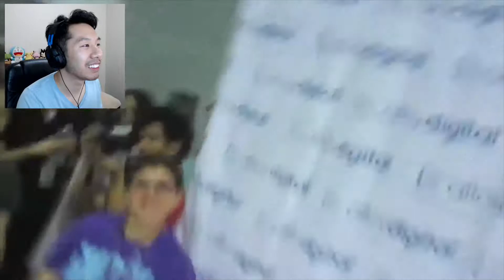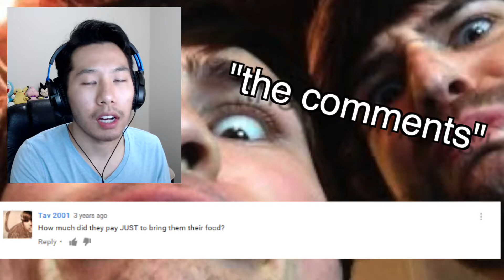I WAS IN A SMOSH VIDEO | ANTHONY LEFT!! (FANS ROASTED ME)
I was in a SMOSH video! As of June 14, 2017, Anthony has left Smosh. What a great ride it's been! I wish him nothing but success.